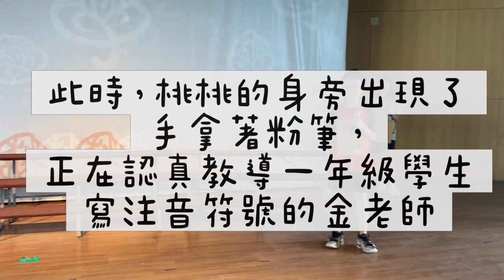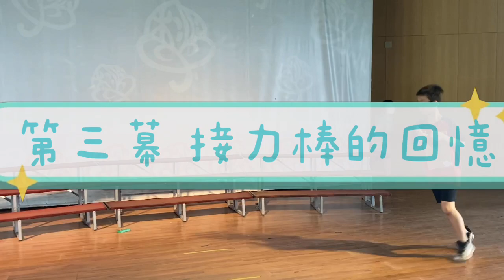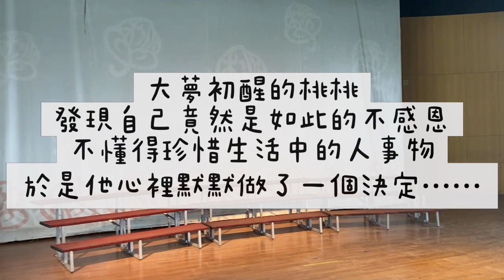五年樸班品德戲劇表演-感恩-110-05-17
故事概要：從前從前有個不知感恩的小孩，師長講話沒在聽，對同學沒禮貌，每天只想打電動，不想寫作業，對於生活中的物品不懂的珍惜，有一天他準備把一些自己認為無用的東西丟了，當他把這些物品丟進垃圾桶時，突然之間，被他當成垃圾的物品們重新活了過來.

感謝五年樸班精彩的演出
感謝佩玲老師指導